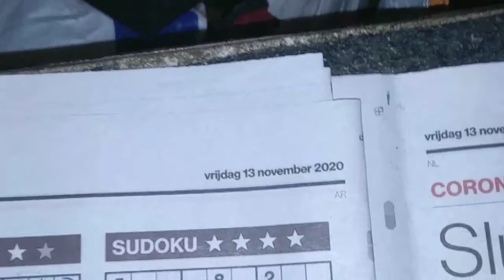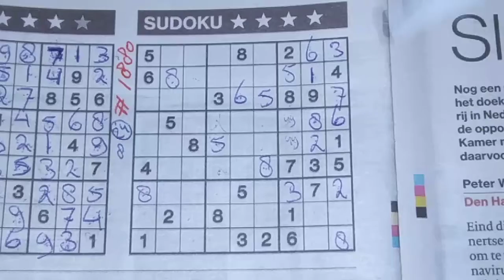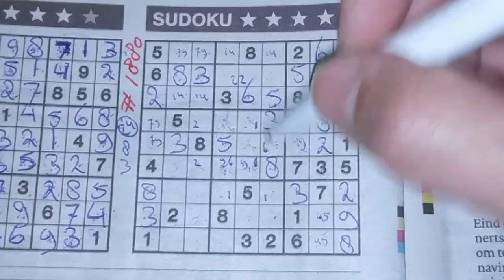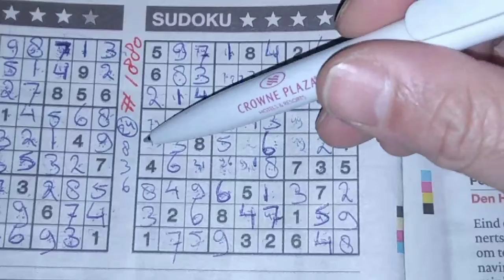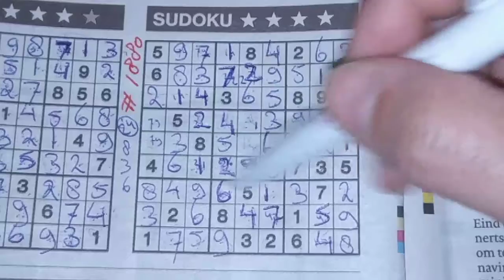(#1880) Friday. Four Stars Sudoku puzzle. Bonus Extra edition. 11-13-2020 Extra part 2 of 4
Enjoy the Four Stars Sudoku puzzle (Friday 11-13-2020 edition)